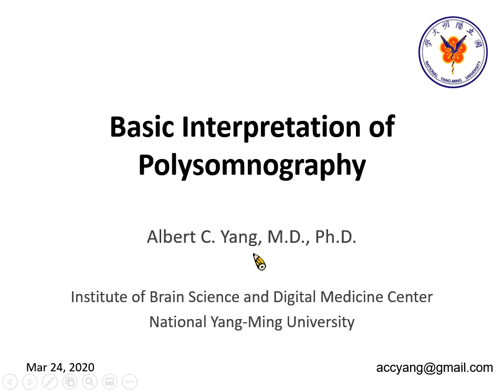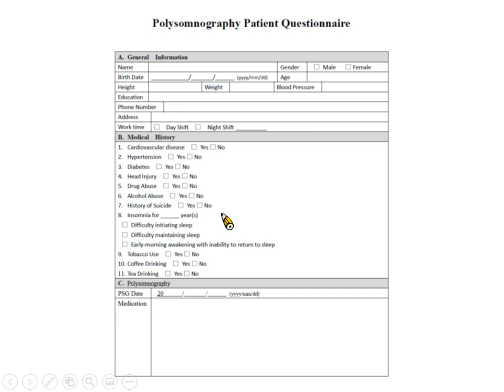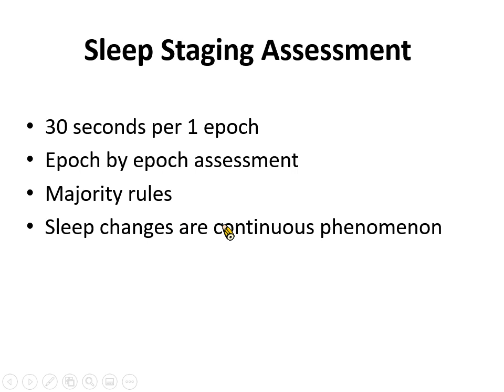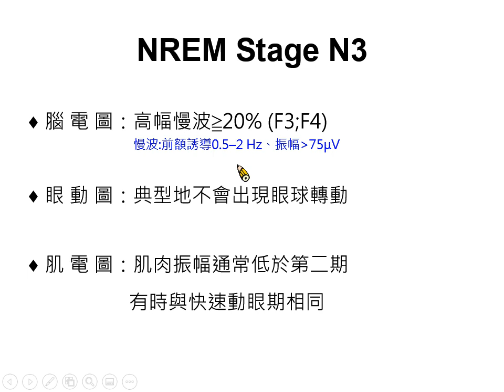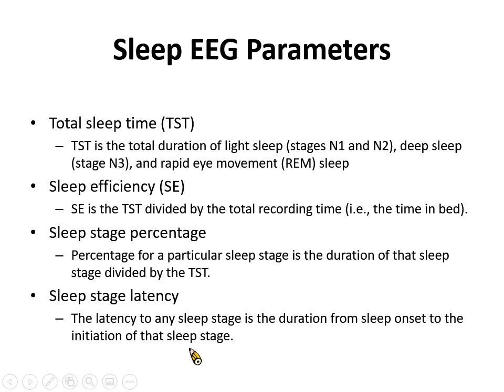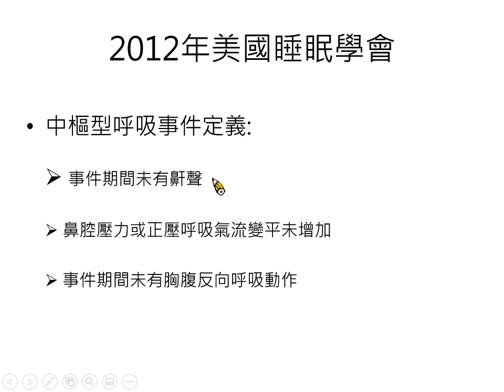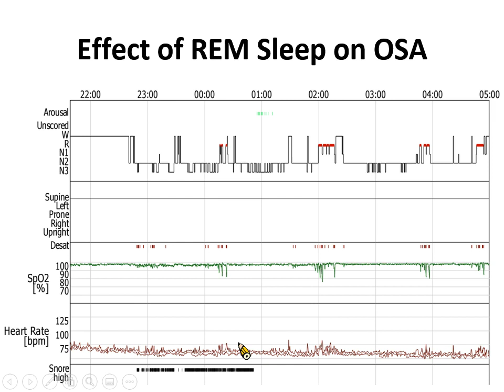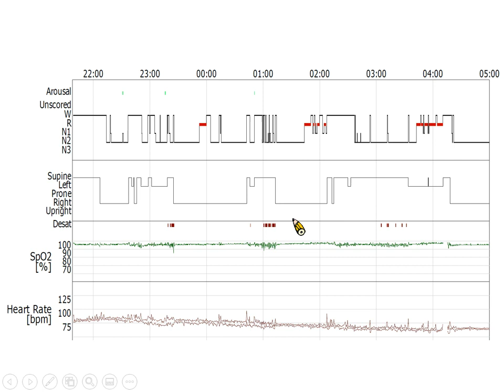03 睡眠生理訊號判讀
Institute of Brain Science, National Yang-Ming University
Class Name : 整合性睡眠醫學 Integration of Sleep Medicine
Lecturer: Albert Yang MD PhD